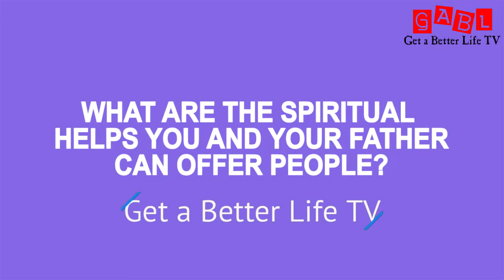Meet the Olori Awo Babalawo Odo Ado Ado-Ekiti's son who got his spiritual powers from his father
The son of Olori Awo Odo Ado Ado-Ekiti born with leaf & Root in his hands & Ifa on his neck explains Ifa. An exclusive message from the son of Olori Awo in the city of Ado-Ekiti, Ekiti State, Nigeria. The story of a Babalawo who was born with a leaf, root in his hands, and Ifa on his neck was initially posted. This is his son who got spiritual powers from him. Meet the Olori Awo Babalawo Odo Ado Ado-Ekiti's son who got his spiritual powers from his father